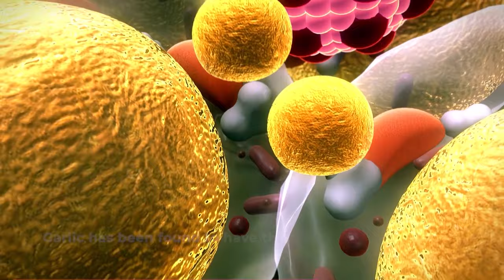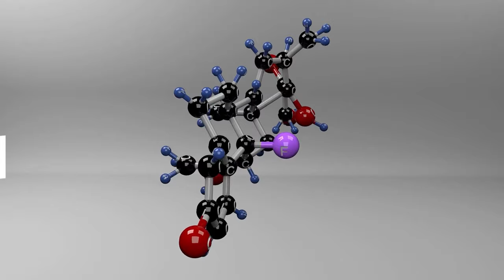Garlic Under The Pillow: Sleep Hack Or Superstition | SunnySide TV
Discover the ancient practice of placing garlic under your pillow and its potential impact on sleep quality. Is it an ancient wisdom worth trying or just a modern myth? Join us to uncover the truth about garlic's influence on sleep and explore its health benefits.

Brighten Your Day with SunnySide TV's Top Amazon Finds.

Garlic has been used for centuries for its numerous health benefits, but have you ever heard of the practice of placing garlic under your pillow? In this video, we'll explore the origins of this ancient wisdom and determine whether it's a modern myth or a genuine sleep aid with real benefits.

Video Title: Garlic Under The Pillow: Sleep Hack Or Superstition | SunnySide TV

This video is about Garlic Under The Pillow: Sleep Hack Or Superstition. But It also covers the following topics:

Natural Sleep Hacks Using Garlic
Garlic Under The Pillow Superstition
How Garlic Affects Sleep Quality

Join SunnySide TV and transform your life with expert tips, inspiring stories, and practical lifestyle changes

✅  About SunnySide TV.

Welcome to SunnySide TV! We're committed to keeping you informed, entertained, and engaged. We provide tips, hacks, and inspiration on health and wellness, natural remedies, weight loss, and more.

Our goal is to empower you to take control of your health and well-being through simple and effective lifestyle changes. Whether you want to lose weight, boost your energy, or simply feel better, we've got you covered.